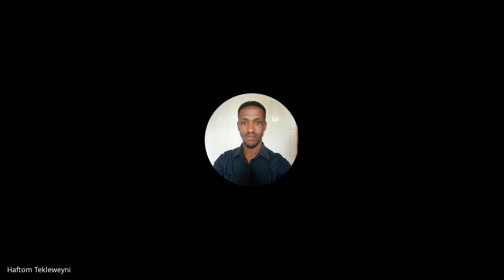Batch 4| 5th Aug | Standup